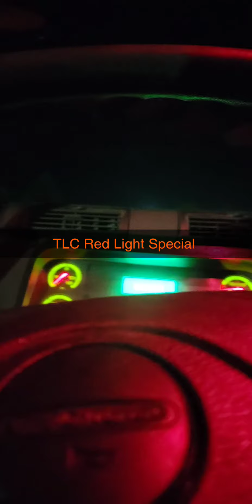July 25, 2022